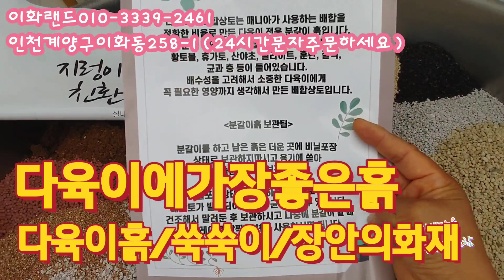주는선물/받는선물/러블리로즈 다남다육010-3339-2461